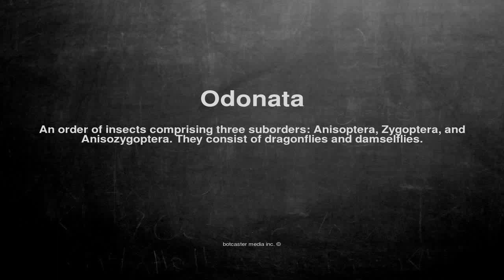Medical vocabulary: What does Odonata mean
What does Odonata mean in English?